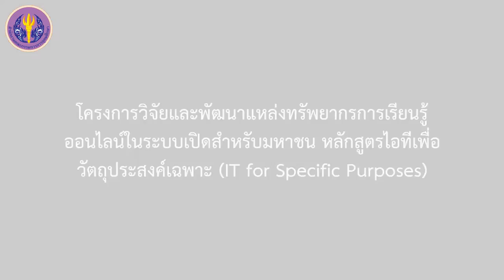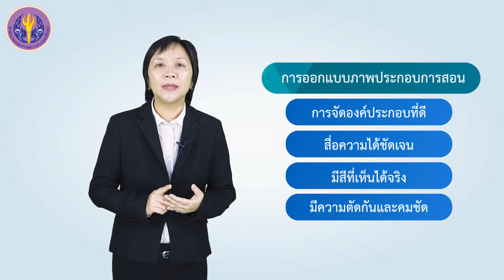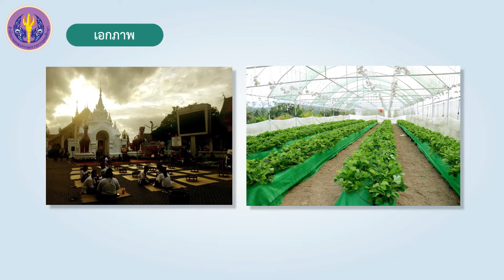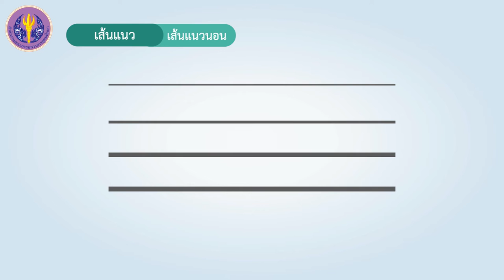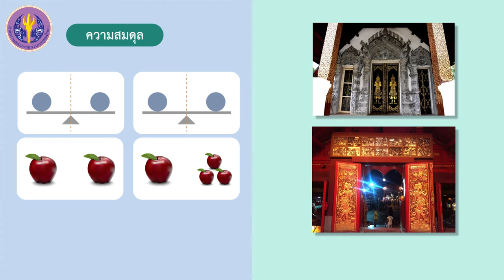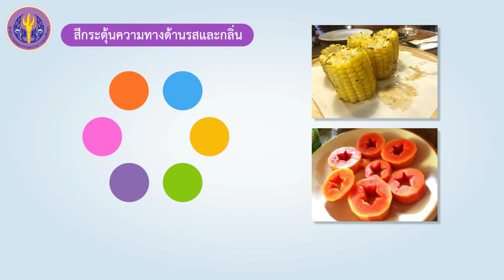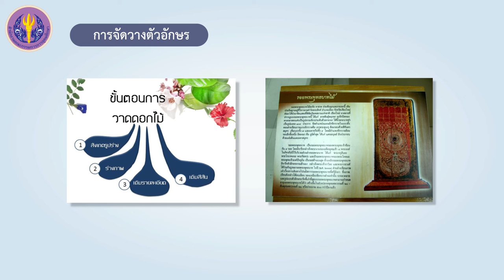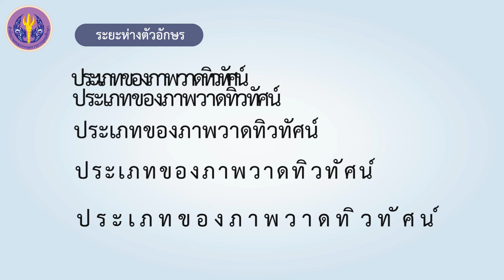หลักการออกแบบทางทัศนะ